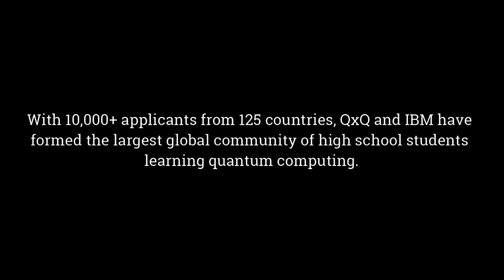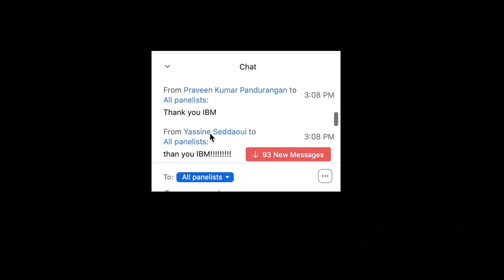Thank You IBM!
Thank you IBM Quantum from our students at Qubit by Qubit!